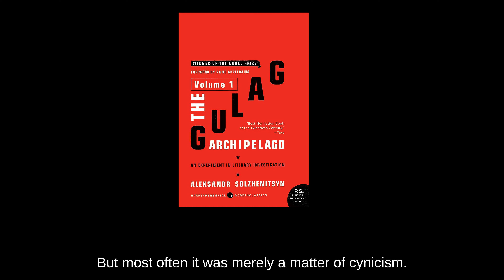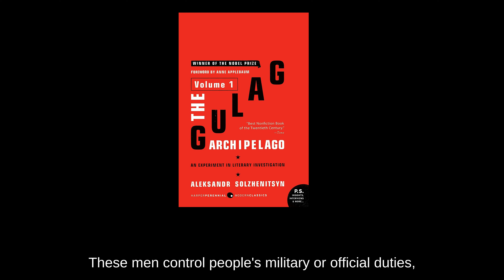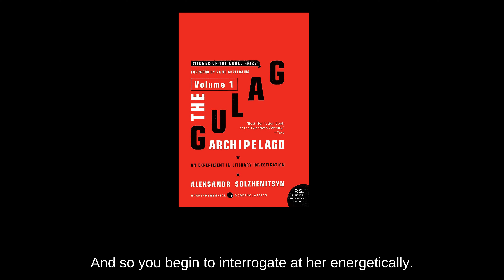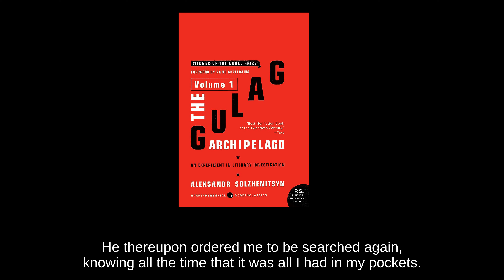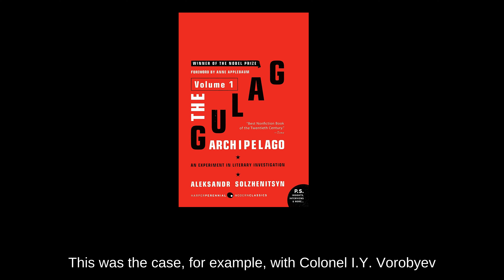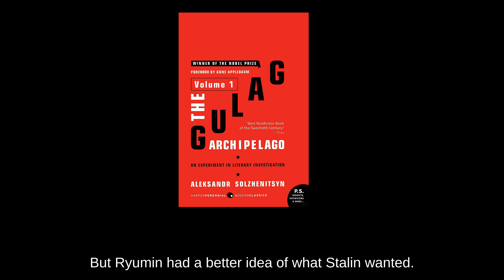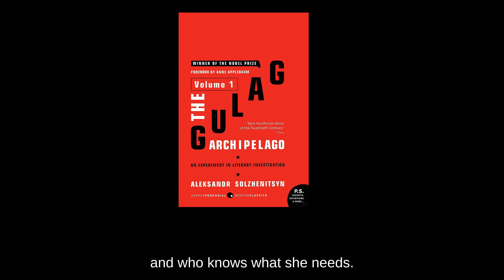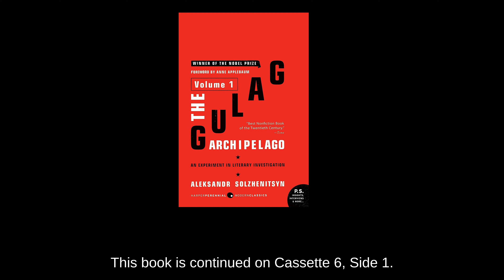The Gulag Archipelago, 1918-1956: An Experiment in Literary Investigation, Vol. 1, Part 10